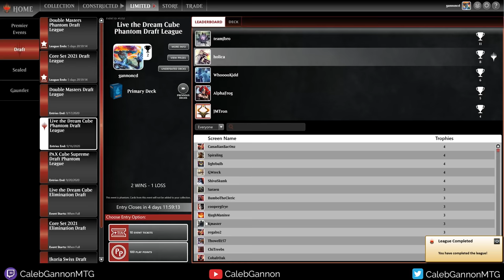Everyone Had Absurd Decks, Can I Go 9-0? Live The Dream Cube Draft #3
A Live The Dream Cube draft on MTGO!
I also have a discord!